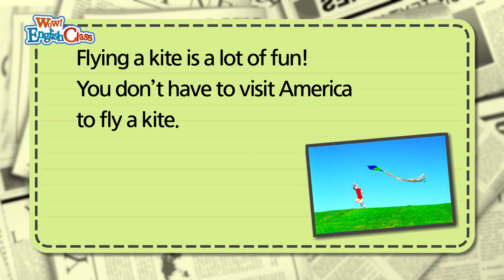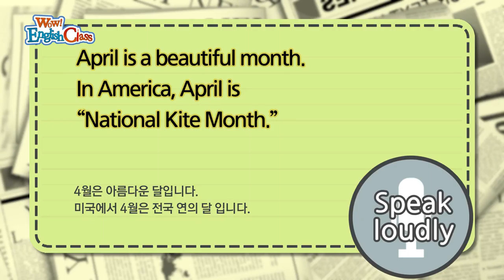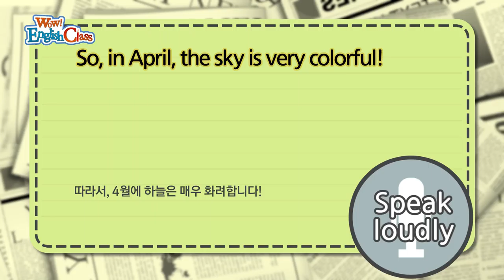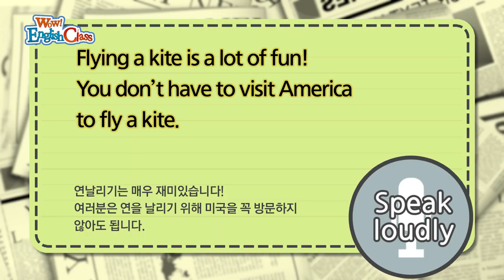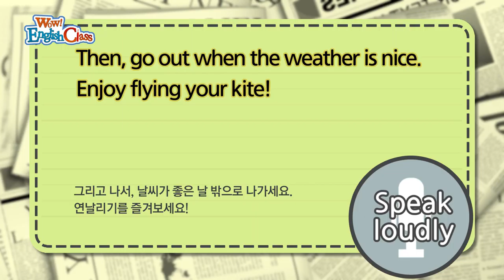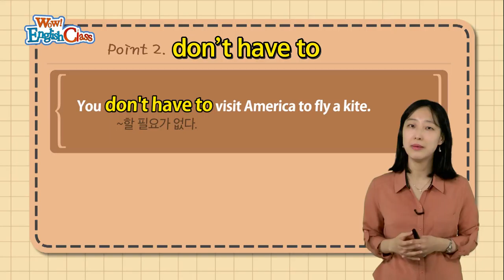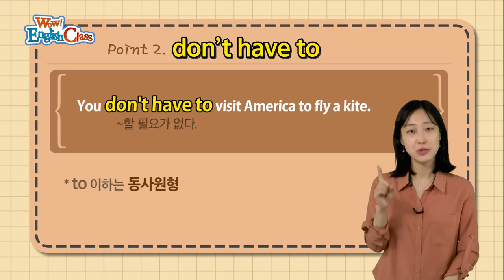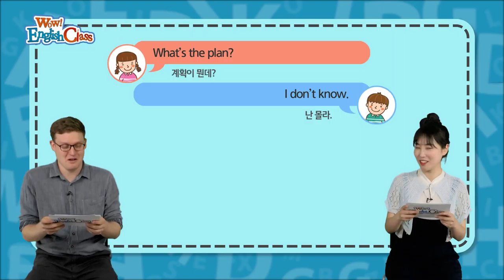타임즈코어와 함께 하는 English Class 08회